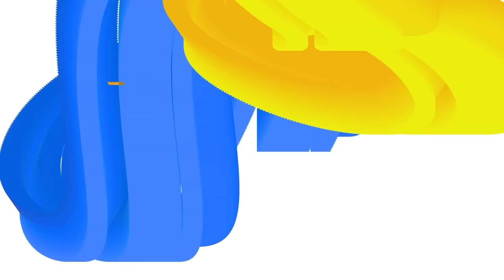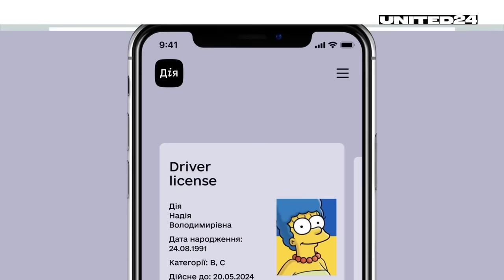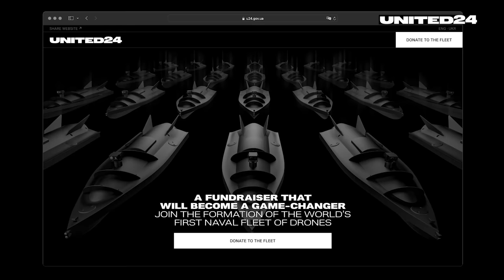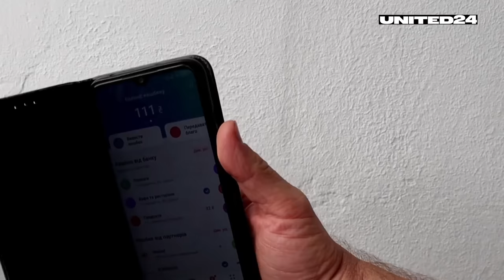Ukraine's pros compared to USА & EU: from Diia gov services to mobile banking. YEP, this is Ukraine!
In this episode, you’ll get to know why Ukrainians are usually happier than you, when it comes to dealing with banks, getting state-issued documents fast and accurate, or getting delivery sent from another corner of the country—overnight. So let us tell you about Ukraine’s TOP tech in government services, delivery and mobile banking.

UNITED24 helps you see the real Ukraine and how it affects every person in the world.